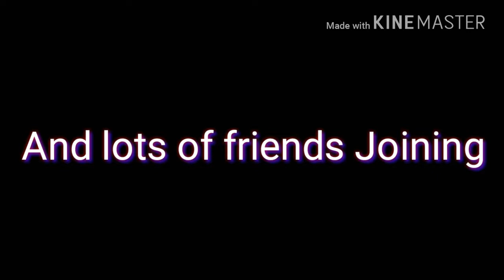Factions SEASON TWO!!!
Hey hope you guys enjoyed this video this was really hard to make so hope you appreciate what i amde for you guys the server will be
ecpehub.net
JP OUT✌✌✌✌✌✌✌